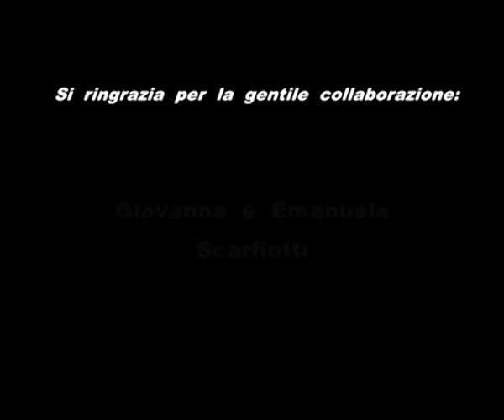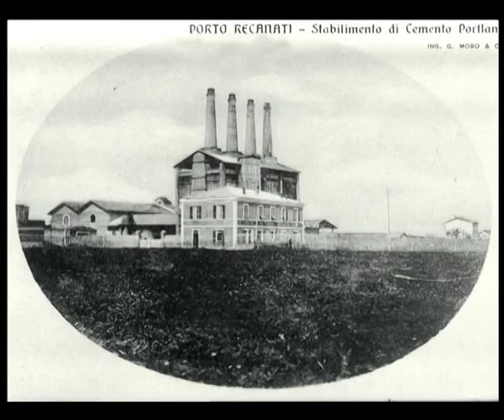Ferdinando Scarfiotti biografia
Video del Comune di Porto Recanati tratto dal DVD allegato al libro Nando Forever.